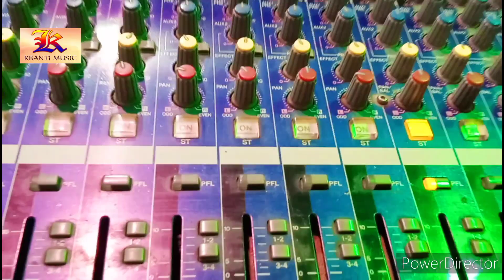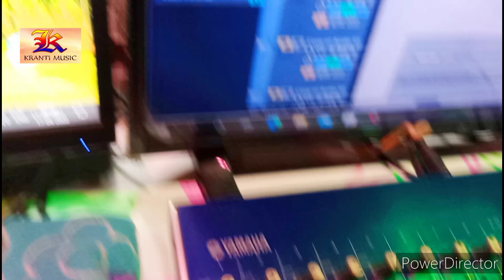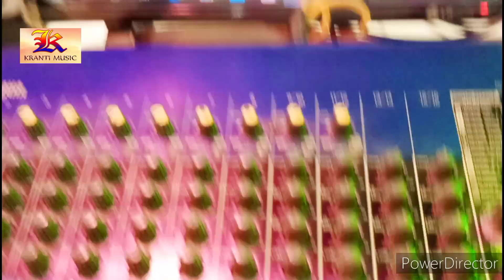इसका लड़का के हालत देखकर कृष्णा निदर्दी गाना फ्री मे गवाए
• Album : Live Song
• Singer : Amit Raj
• Lyrics : Upendra Ujwal
• Producer : Krishna Nidardi
 • Music Director : Kranti Music
• Video Director : Upendra Ujwal
 • Video Management :
• Recording/Label : Kranti Music
•Digital Head : KM MUsic World
• Special Thanks :
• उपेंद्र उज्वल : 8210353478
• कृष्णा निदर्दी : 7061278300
* नोट : कॉल करने का समय [ सुबह 09:00 से शाम 6:00 बजे तक ]